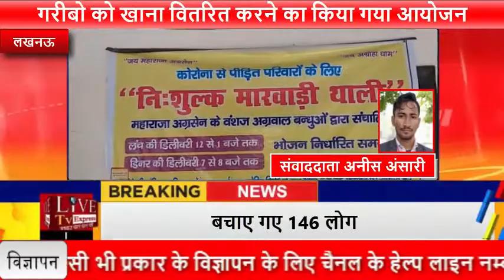लखनऊ में अग्रवाल समाज द्वारा कोरोना मरीज व उनके परिवार तथा गरीबो को खाना वितरित करने का किया आयोजन..